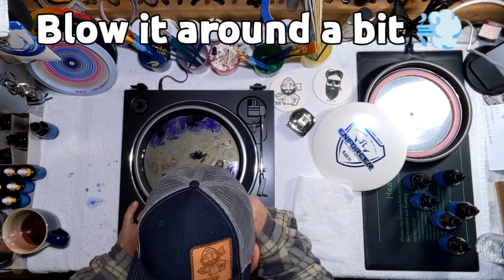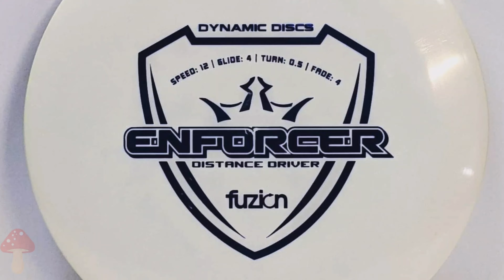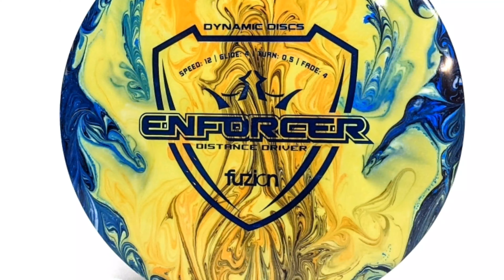#15 Time lapse disc golf dyeing a Dynamic Discs Enforcer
Here is a time-lapse of me dying a dynamic disks enforcer. This disc came out so amazing. I'm really happy with it. Enjoy the "blooper" ending. lol